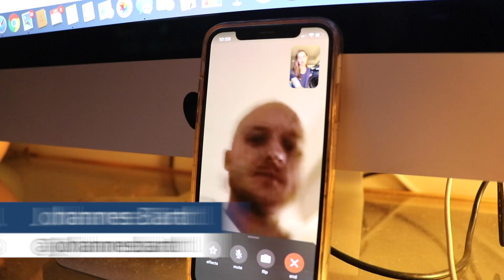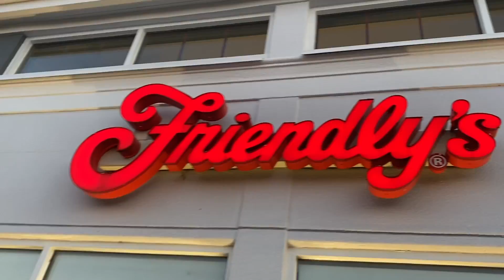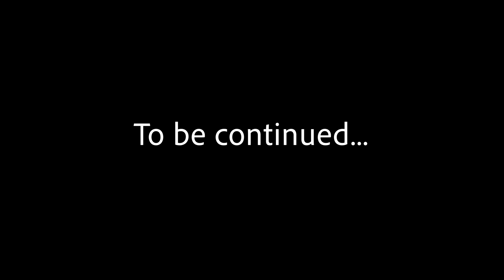My First HOME!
New vlog ! Been a minute but hopefully this inspires you to be spontaneous !!!

Get your 2020 digital Calendar now! SHOP.AMANDACERNY.COM